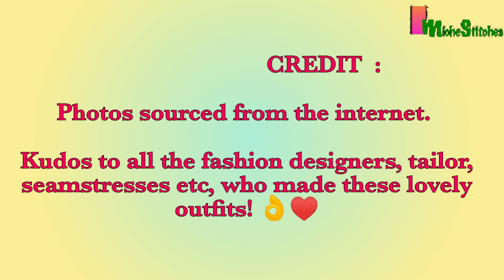RICH AUNTY VIBES// Style Inspiration // trendy BUBU / BOUBOU STYLES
Hey guys!

please watch and enjoy this new DIY video.

I will greatly appreciate that.

I am also happy to answer any questions you may have.